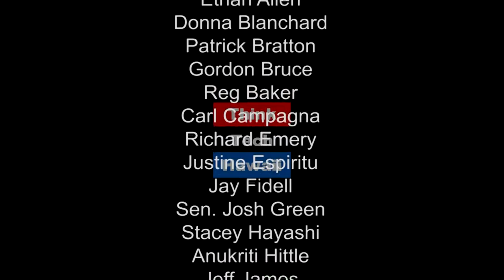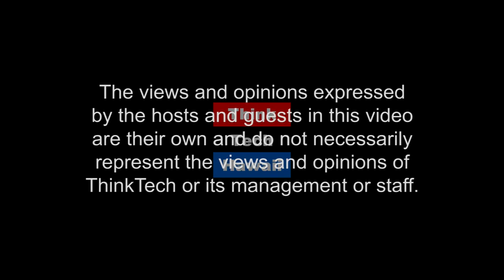Tesla, Setting New Standards in EVs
Mina, Marco and Jay explore recents headlines surrounding energy in Hawaii. In this episode, we hear conclusions from the IUCN World Conservation Congress hosted in Honolulu, evolutions in electric vehicles and the progression of more local renewable energy projects.